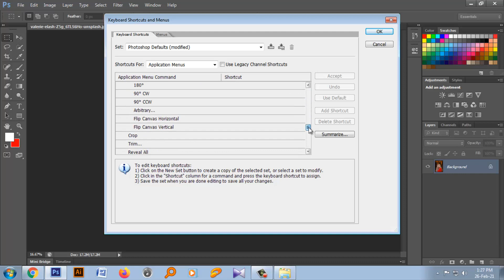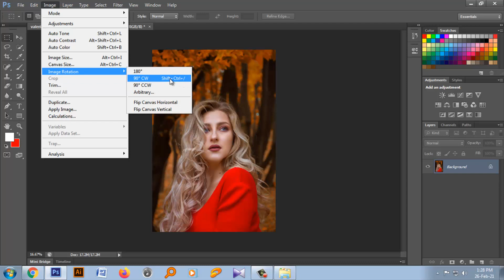How To Set Custom Keyboard Shortcuts In Photoshop CS6 In Bangla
Hello Viewers, Ajker video te ami Photoshop a kivabe nijer ichamoto shortcut create korben se matter niye alochona korbo. I hope this video helps you. Bye, Take care.